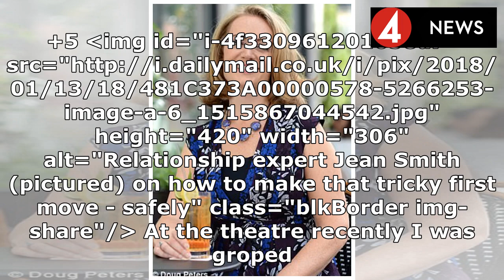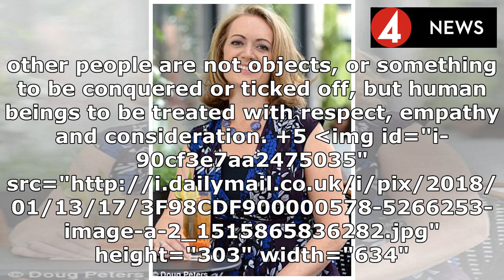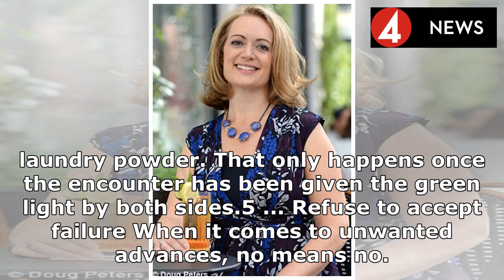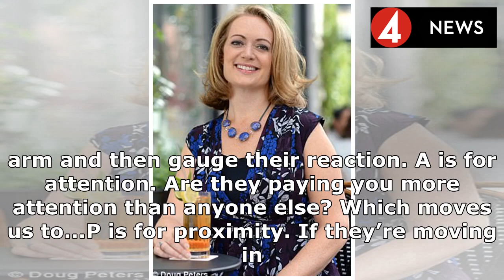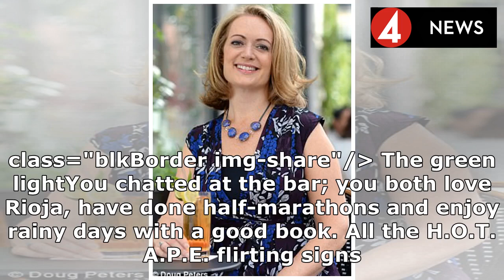New rules of flirting: Relationship expert Jean Smith reveals how to make that tricky first move (t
New rules of flirting: Relationship expert Jean Smith reveals how to make that tricky first move (the odd compliment, lots of eye contact...But strictly NO hands) | News Today 2018